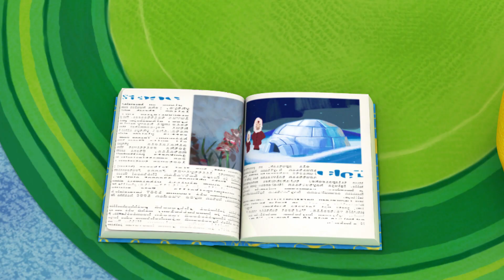Zeos Iglu ❄️ Zeo Deutsch ⛄ süße Cartoons